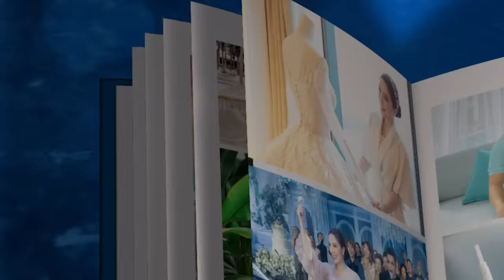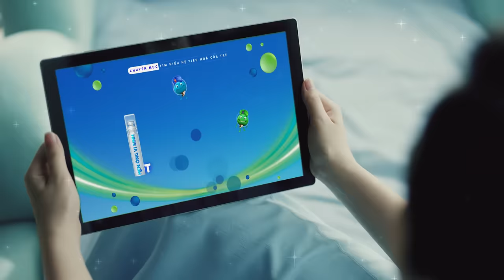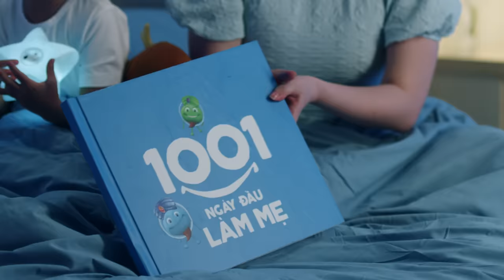BẢO THY | Câu Chuyện Của Mẹ: Hành trình 1001 ngày đầu làm mẹ | OFFICIAL MV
Thy đã trải qua rất nhiều cung bậc cảm xúc mà chỉ khi được làm mẹ, Thy mới có thể hiểu và cảm nhận được rõ nhất. 1001 ngày đầu là giai đoạn vô cùng quan trọng với con, với nhiều sự thay đổi và ảnh hưởng  đến sự phát triển của con sau này. Thy đã được đồng hành cùng Cục Cưng hơn 550 ngày rồi, cũng đã trải nghiệm rất nhiều những cảm xúc khác nhau: từ hạnh phúc khi được biết tin mình trở thành mẹ, niềm vui vỡ oà khi lần đầu được ôm con vào lòng, niềm hạnh phúc khi con cười, con ăn ngon và khỏe mạnh, xen kẽ với đó cũng là những nỗi lo, trăn trở khi con biếng ăn, con quấy khóc hay những đêm trằn trọc làm sao để con có một chiếc bụng khoẻ, có sức đề kháng tốt nhất để lớn khôn,…

Thy tin rằng, người mẹ nào cũng sẽ đều cảm thấy hạnh phúc khi được dõi theo hành trình lớn lên của con. Câu Chuyện Của Mẹ là bài hát mà Thy muốn ghi dấu lại những cảm xúc của mình trong hành trình làm mẹ đầy tuyệt vời này. Đây vừa là món quà mà Thy dành cho bản thân, cho cục cưng của Thy sau này có thể hiểu được tâm tư của mẹ, và cũng là món quà mà Thy muốn gửi tặng đến các bạn, muốn được chia sẻ tình yêu thiêng liêng của những người làm mẹ đến con của mình cũng như là trân quý tình yêu thương của gia đình.

Mời mọi người vào xem MV để xem hành trình lần đầu làm Mẹ bỉm của Bảo Thy nha!

Cảm ơn toàn bộ ekip MV Câu Chuyện Của Mẹ, đặc biệt là Hứa Kim Tuyền đã sáng tác một bài hát tuyệt vời cho Thy, cảm ơn mọi người đã đồng hành cùng Thy hoàn thành MV vô cùng đáng yêu, đầy tình cảm và kỷ niệm này nha!